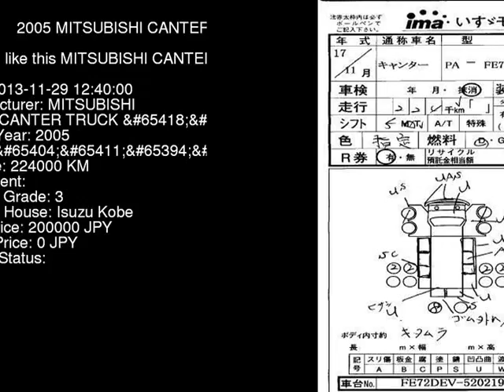2005 MITSUBISHI CANTER TRUCK FE72DEV